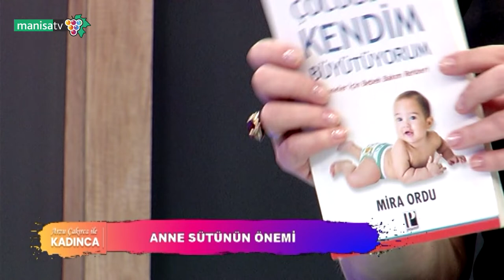Arzu Çakırca - Mira Ordu (Yazar-Hemşire-Influencer) / Anne Sütünün Önemi